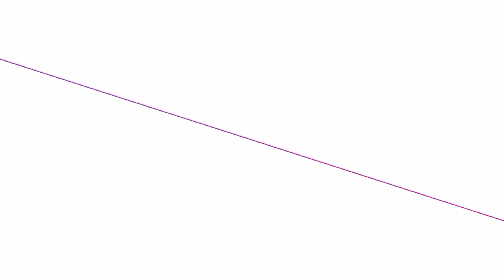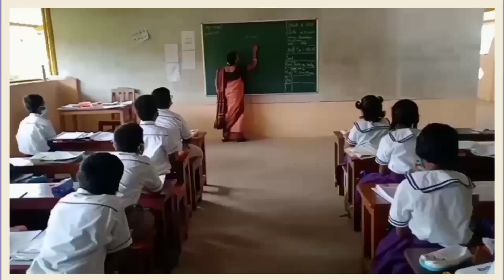VIRTUAL ASSEMBLY GRADE V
Bethany Navajeevan Senior Secondary School, Vencode